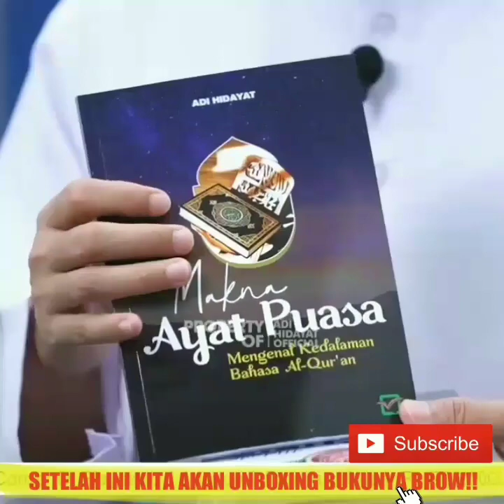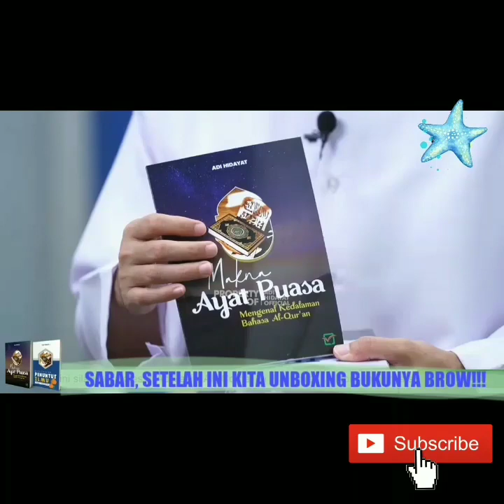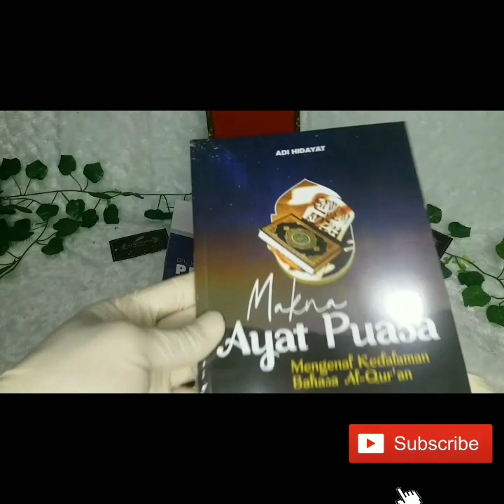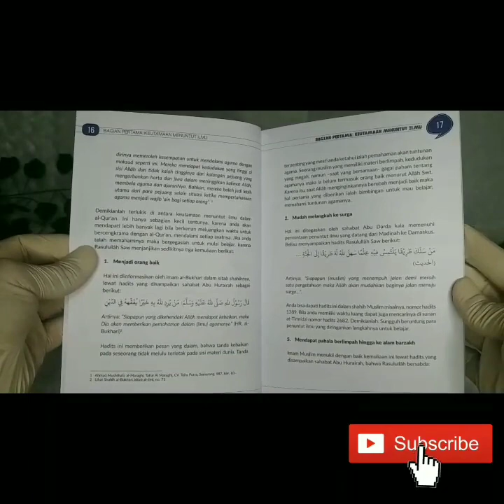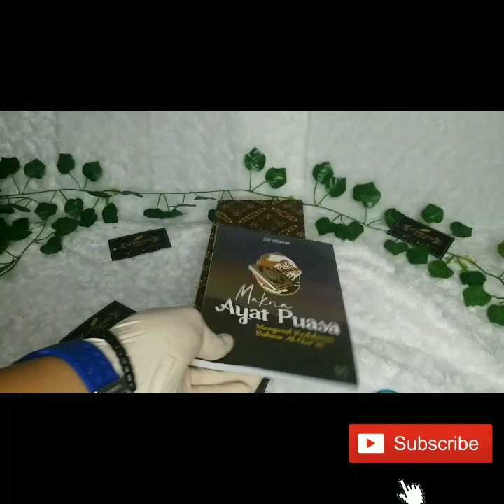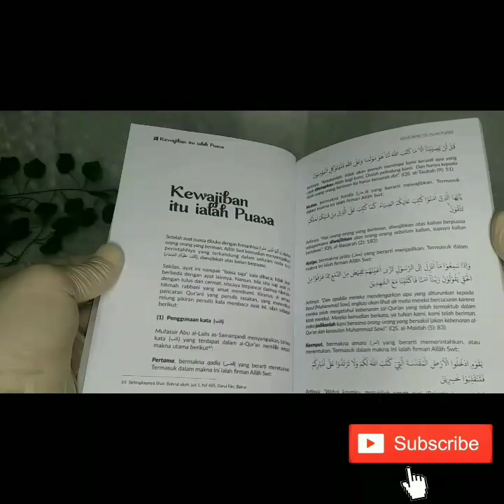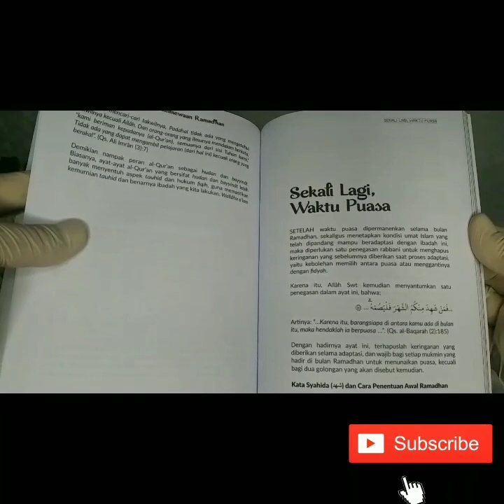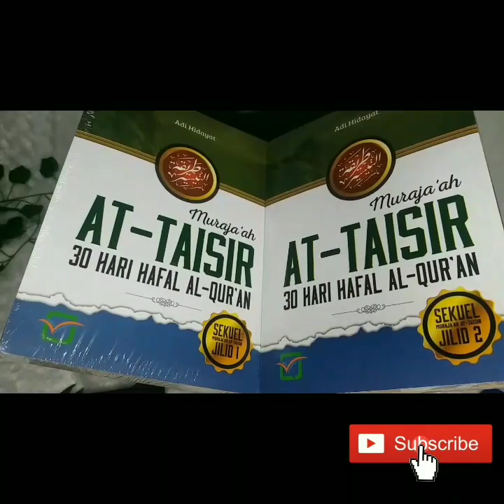UNBOXING PAKET BUKU SPESIAL RAMADHAN Ustad Adi Hidayat, LC. MA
Assallam. Wr. Wb..

Akhirnya yg dinanti nanti keluar juga buku paket ramadhan ustad Adi Hidayat. Lc. Ma
Kita cari tau yuk isinya.

Walaikum. Salam. Wr. Wb